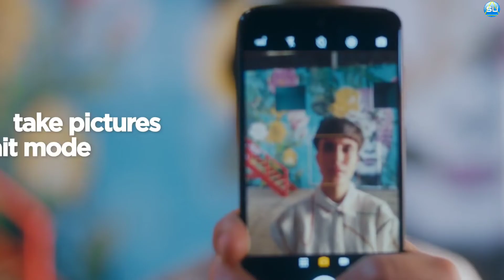Galaxy Wide 6 2022 Official Review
Samsung galaxy Wide 6 2022 Update

Samsung Galaxy Wide 6 phone is coming with fantastic specs like Triple 64MP cameras, and a massive 7200mAh battery. Catch the full Galaxy Wide 6 specs right below! What’s up tech lovers, today we are presenting to you a new Samsung Galaxy Smartphone 2021. The Samsung Galaxy Wide 6 has finally made its official debut in South Korea this week.